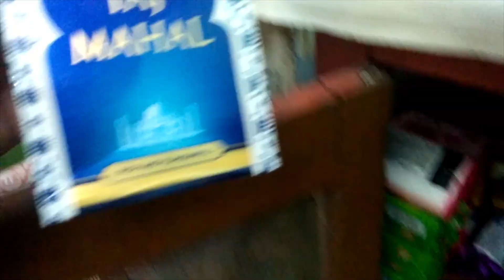My First Vlog - Sharda Bairaj Mai Bht Jyaada Paani -Tnk Vlog (Sunday)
This is my first vlog or video ki quaality thodi halki milegi abhi ke liye isMe thoda pyaar do aaage acha lagaane ki koshish rahegi keep love 🤘♥️

plzz guy.s keep your responce 🙂♥️

wMy First Vlog - Sharda Bairaj Mai Bht Jyaada Paani -Tnk Vlog (Sunday)